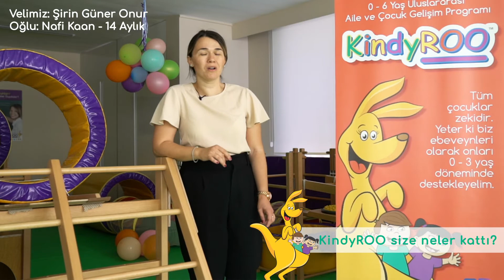KindyROO Aileleri Anlatıyor - Şirin Güner Onur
KindyROO’nun neden farklı olduğunu velimiz Şirin Güner Onur’dan dinleyin. Bilimsel temelli KindyROO programı ile minikler oyun oynayıp eğlenirken, gelişim basamaklarını sıralı ve eksiksiz olarak tamamlarlar.